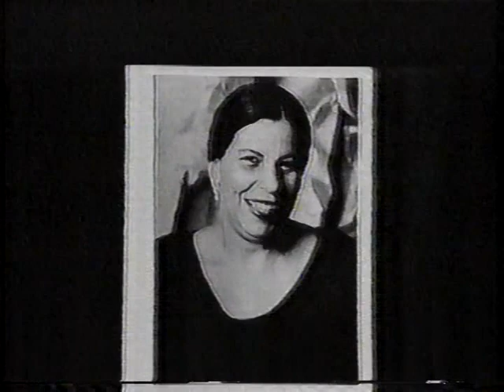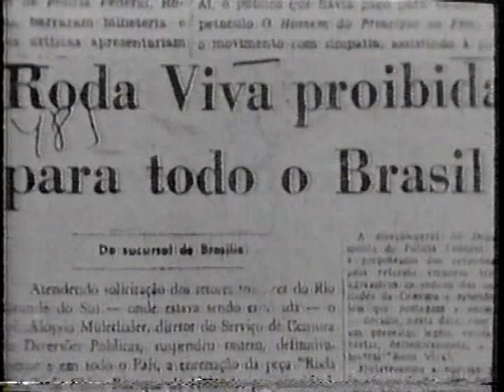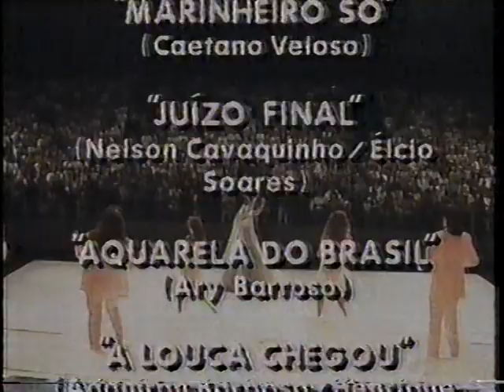1991, Marília Pêra , Especial Elas por Ela, Rede Globo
1991, Marília Pêra , Especial Elas por Ela, Rede Globo